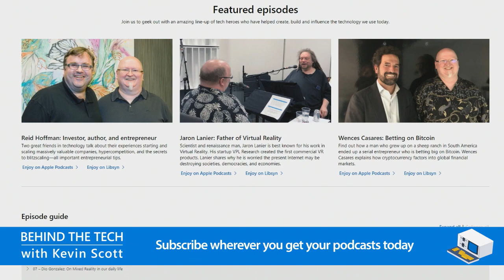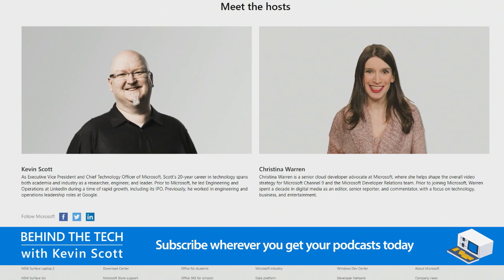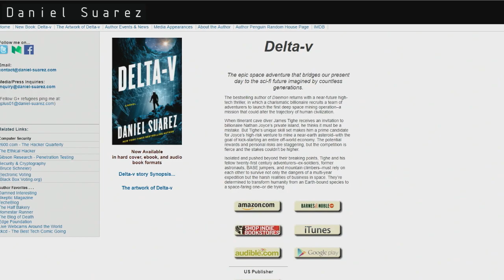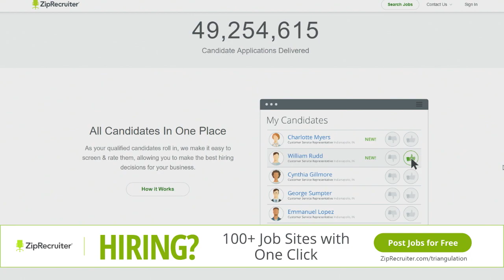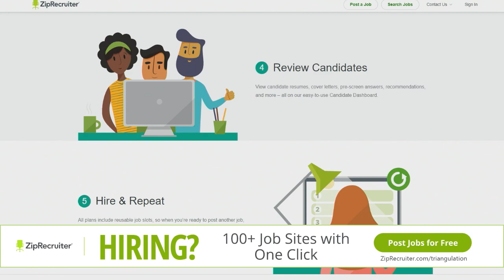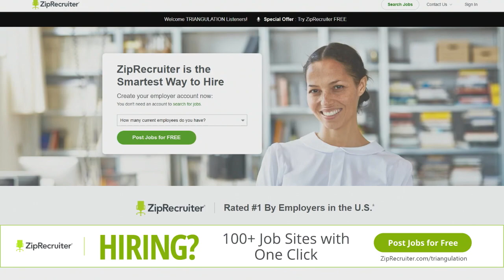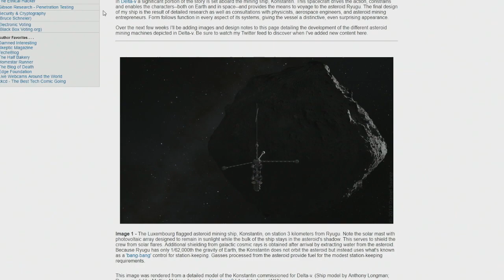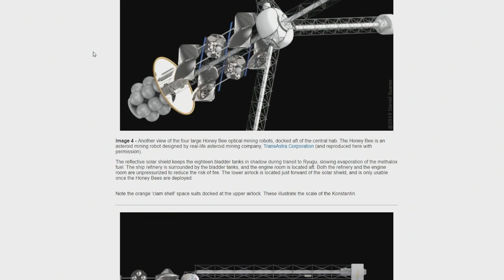Daniel Suarez: Delta-v - Triangulation 398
NYT bestselling author Daniel Suarez returns to talk with Leo Laporte about his latest book 'Delta-v,' a near-future technological thriller following the first deep space mining operation.

Guest: Daniel Suarez